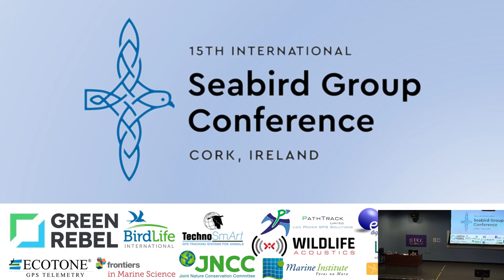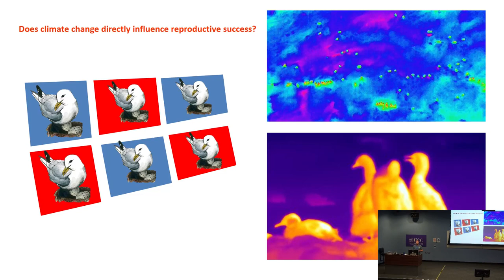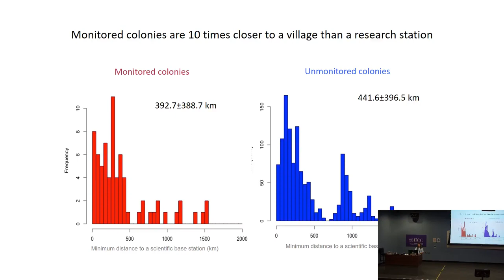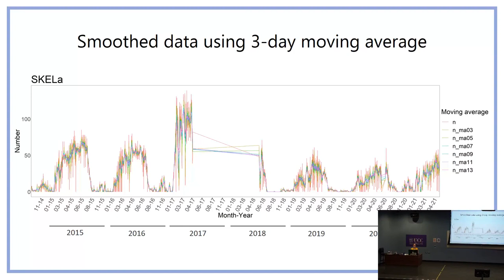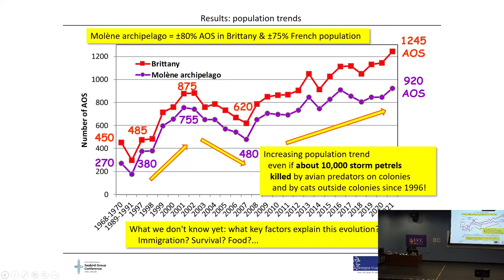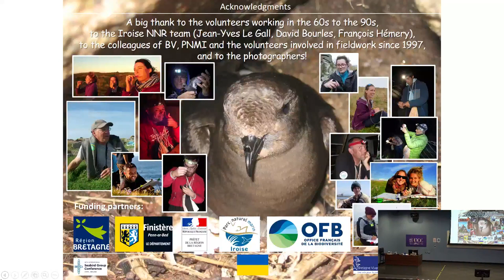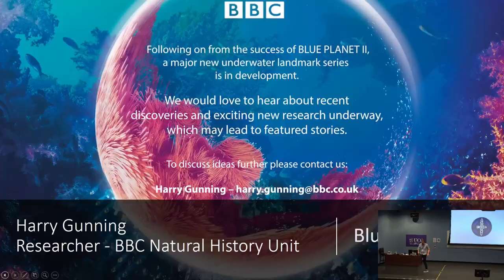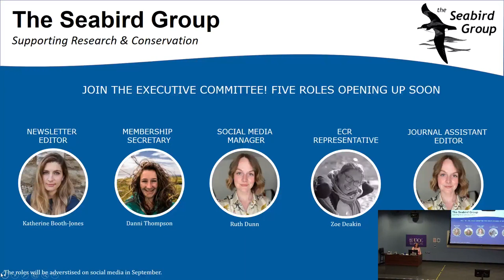Monitoring Session from 2022 Cork Conference - 23 August 2022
The Monitoring Session from the 2022 Cork Conference.

Presentations included in this recording:

Tom Hart: Timelapse camera derived measures of phenology and reproductive success in seabird research
Manon Clairbaux: Decolonizing arctic science? Involving local communities will reinforce ecologically sound, pan-arctic seabird monitoring
Alice J. Edney: Latitudinal and climatic effects on the breeding phenology of a declining seabird
Bernard Cadiou: Fifty years of investigations on European storm petrel Hydrobates pelagicus in colonies of Molène archipelago (Brittany, France)